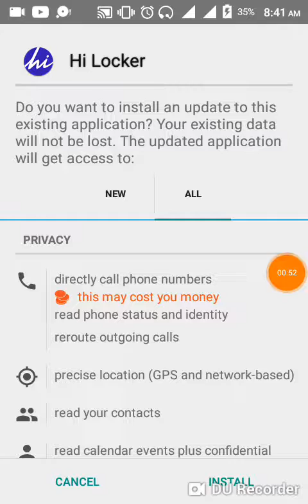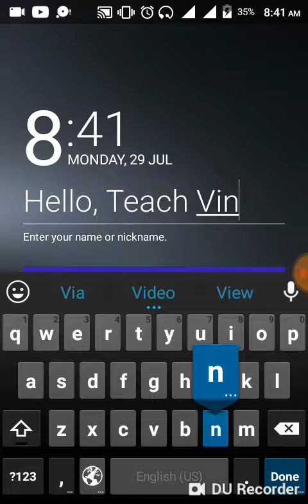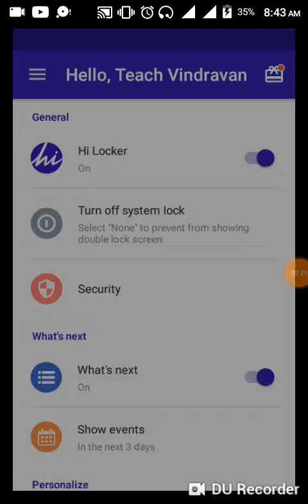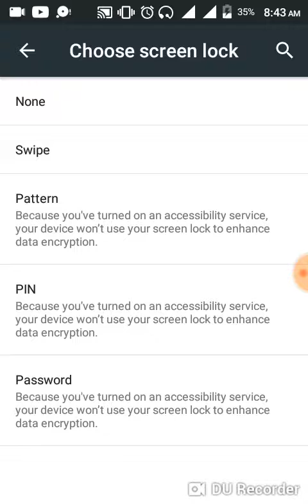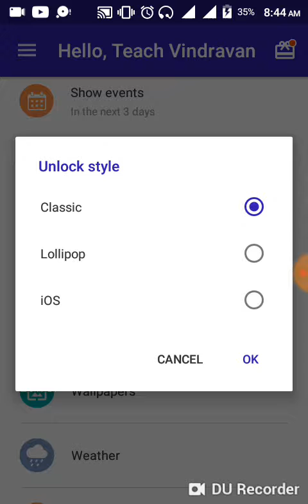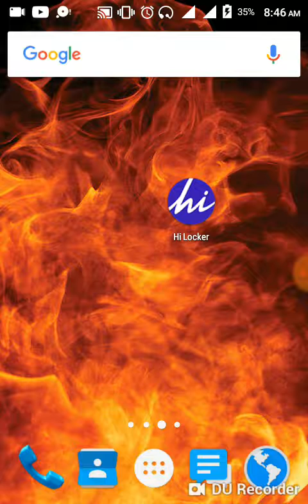How to increase lock screen pattern. unlimited lock screen patterns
So today in this video I will tell you how to increase your pattern

Namaskar Dosto main video mein bataye ki aap apne mobile phone ke lock screen ko jo ki pattern hota hai use Kis Tarah Se Bada sakte hain